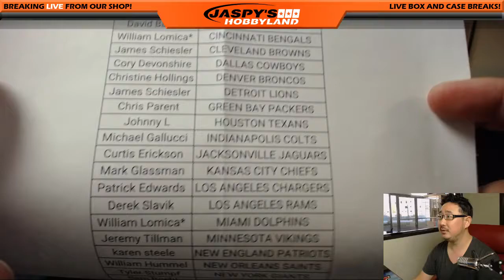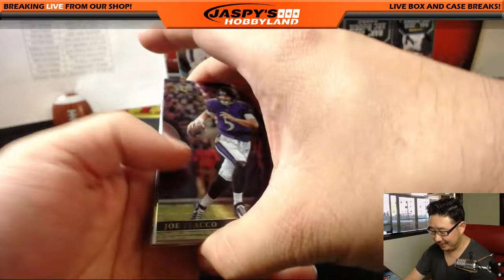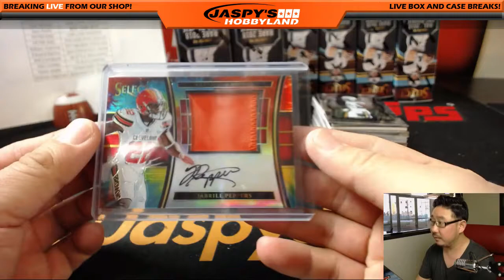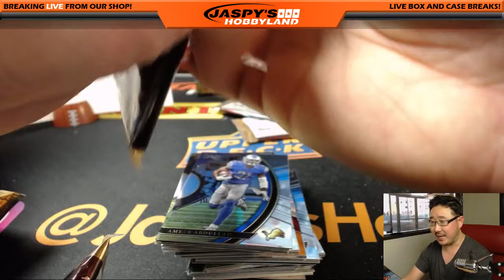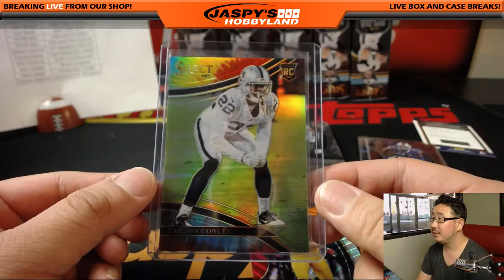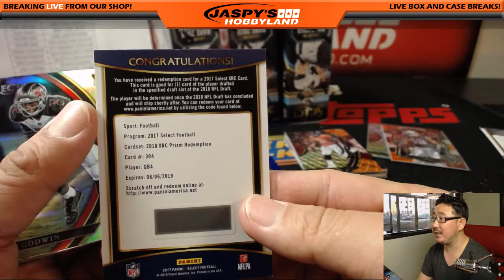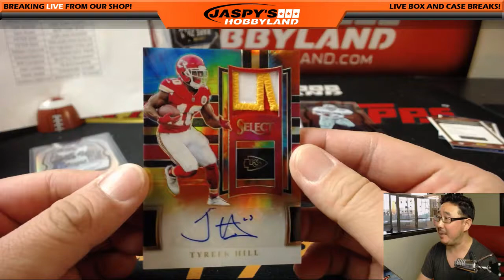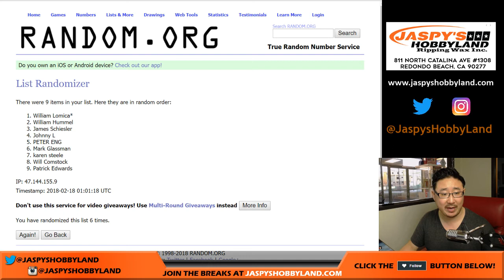Sa, 02/17/18 [12Box PYT] #4 - 2017 Panini SELECT Football (NFL)